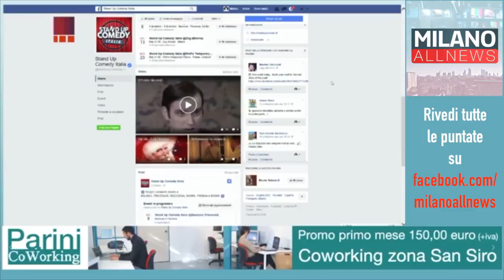GoodMorning Milano 23-11-16 - Ospite Dado Tedeschi